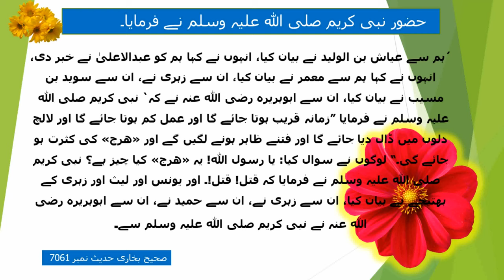Disasters near Qiyamat | Sayings of Holy Prophet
ابوہریرہ رضی اللہ عنہ نے کہ` نبی کریم صلی اللہ علیہ وسلم نے فرمایا ”زمانہ قریب ہوتا جائے گا اور عمل کم ہوتا جائے گا اور لالچ دلوں میں ڈال دیا جائے گا اور فتنے ظاہر ہونے لگیں گے اور «هرج» کی کثرت ہو جائے گی۔“ لوگوں نے سوال کیا: یا رسول اللہ! یہ «هرج» کیا چیز ہے؟ نبی کریم صلی اللہ علیہ وسلم نے فرمایا کہ قتل! قتل!۔